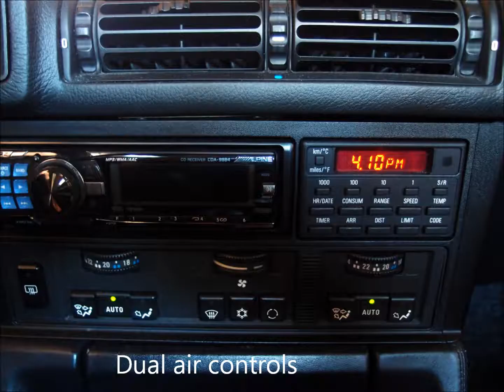1991 BMW M5